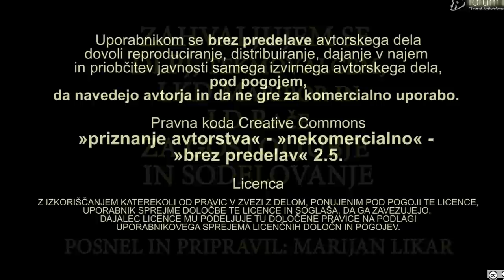Sezun2015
Memorial Bogdana Sežuna 2015 v Račah.